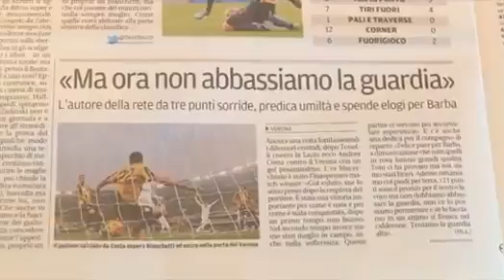A COME AZZURRO 07/12/2015 - 1^ parte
A COME AZZURRO 07 DICEMBRE 2015

prima parte